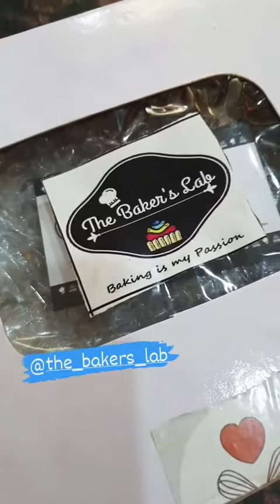fakhra khanum received a tasty PR